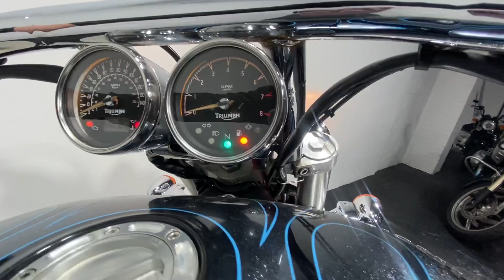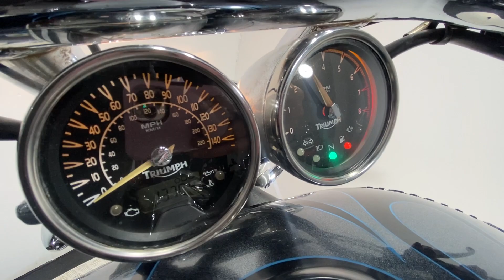TRIUMPH ROCKET 3 2006 13K WALK AROUND / RUNNING VIDEO